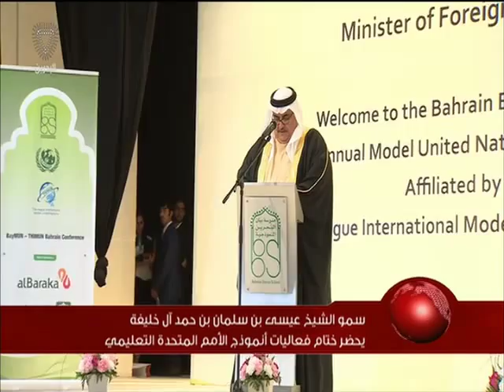البحرين :سمو الشيخ عيسى بن سلمان يحضر ختام فعاليات مؤتمر انموذج الامم المتحدة السنوي بمدرسة بيان